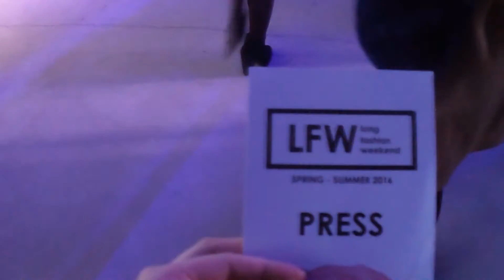VLOG: LFW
Trying to make something new ;)

♡ ABOUT ME:
My name is Janina (YA-NEE-NAH) or just Jana(Yana) (which ever you would like to call me)